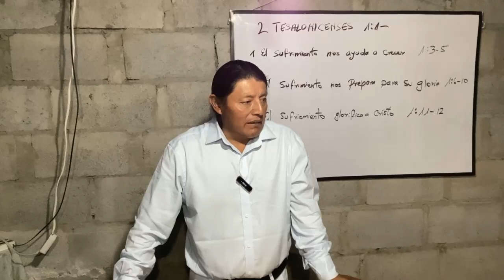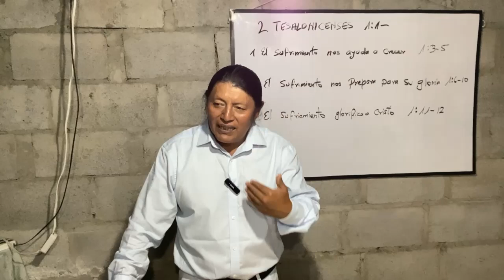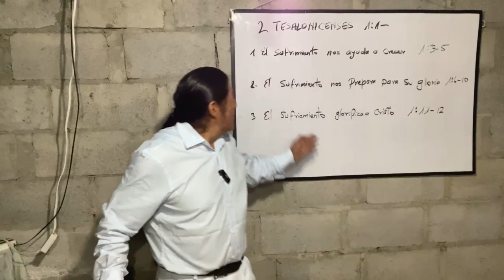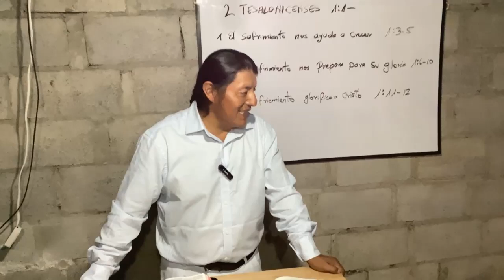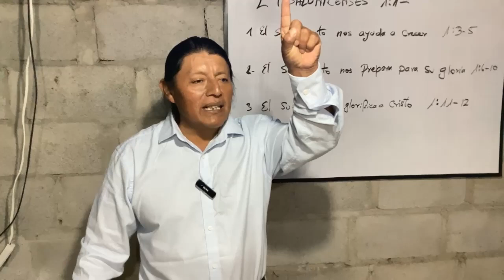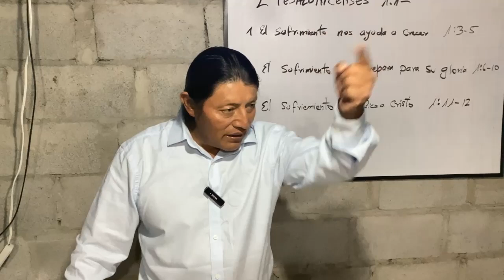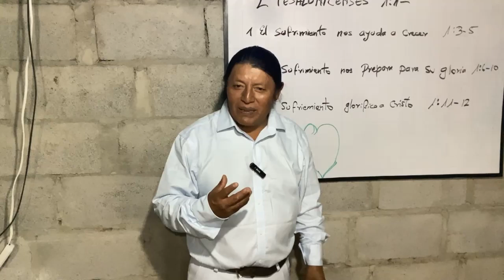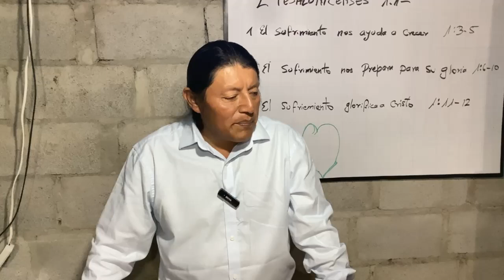EL SUFRIMIENTO DEL CRISTIANO 😢 Pastor Antonio Caiza // SUSCRÍBETE PARA MÁS...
𝘌𝘴𝘤ú𝘤𝘩𝘢𝘯𝘰𝘴 📡"𝙀𝙣 𝙑𝙞𝙫𝙤"🔴𝘵𝘰𝘥𝘰𝘴 𝘭𝘰𝘴 𝘥í𝘢𝘴 𝘢 𝘱𝘢𝘳𝘵𝘪𝘳 𝘥𝘦 𝘭𝘢𝘴 5:00𝘢𝘮 & 17:00𝘱𝘮 // Somos: 🌐 tucanaldebendicion🔴📡𝘊𝘰𝘮𝘱𝘢𝘳𝘵𝘦 est𝘢 𝘣𝘦𝘯𝘥𝘪𝘤𝘪ó𝘯 𝘤𝘰𝘯 𝘮á𝘴 𝘢𝘮𝘪𝘨𝘰𝘴;🙏😊 𝘴𝘦𝘢𝘮𝘰𝘴 𝘤𝘢𝘯𝘢𝘭𝘦𝘴 𝘥𝘦 𝘣𝘦𝘯𝘥𝘪𝘤𝘪ó𝘯,🎀 𝘤𝘰𝘮𝘱𝘢𝘳𝘵𝘦 est𝘢 𝘵𝘳𝘢𝘯𝘴𝘮𝘪𝘴𝘪ó𝘯❤️🎀🤗